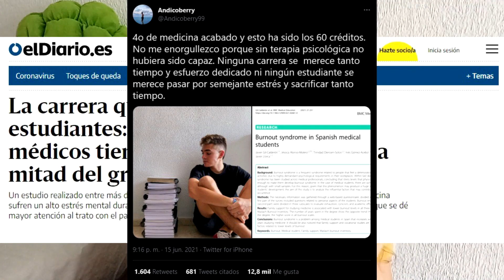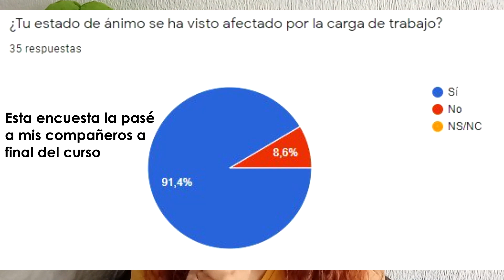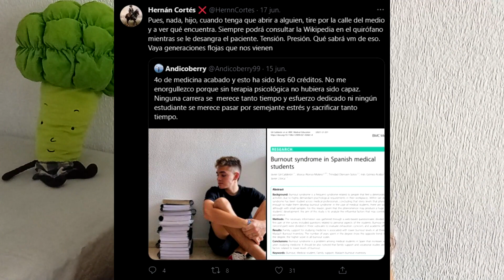SALUD MENTAL y UNIVERSIDAD - opinión + experiencia | Charlando con Kana #1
Soy Kana, estudiante de Biotecnología. En este vídeo os cuento un poco cómo he vivido este segundo curso a nivel personal, ya que ha sido un poco duro para mí. Podéis dejarme vuestra opinión sobre lo que he contado en los comentarios, siempre desde el respeto. ¡Os leo!